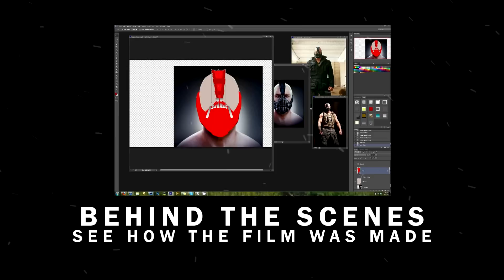How The Dark Knight Rises Should Have Ended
The end of a an epic trilogy, concludes with the most powerful villain to strike Gotham, Bane.  See an all new ending featuring a conversation with Batman and Bane before he destroys the entire city!